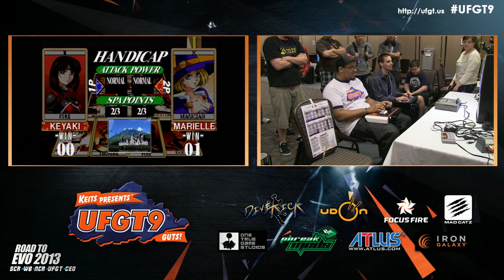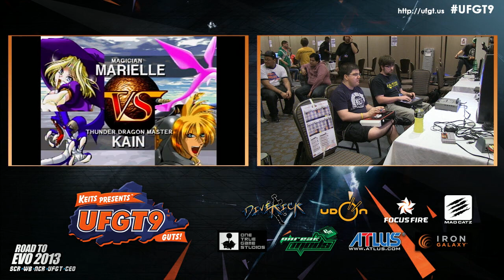UFGT9 - Mystery Game Top 8 - 7th place match